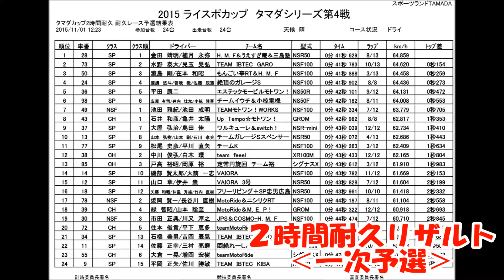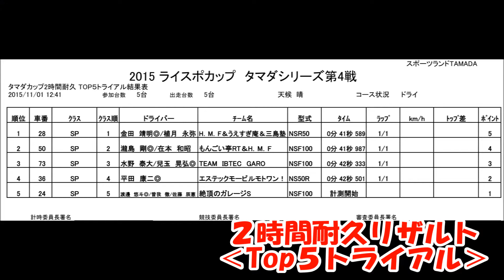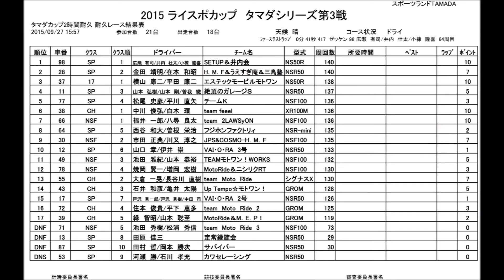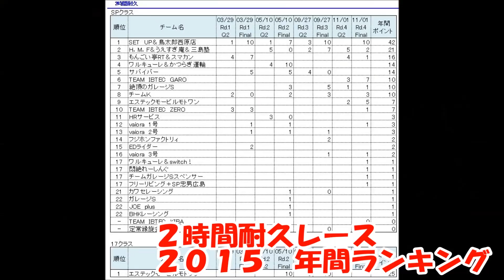タマダカップ２０１５第４戦ダイジェスト（２時間耐久）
２０１５年１１月１日に開催しました、
タマダカップ２０１５第４戦
２時間耐久レースのダイジェストです！